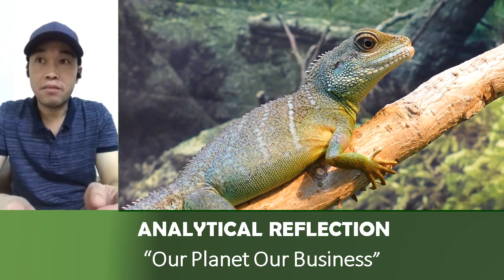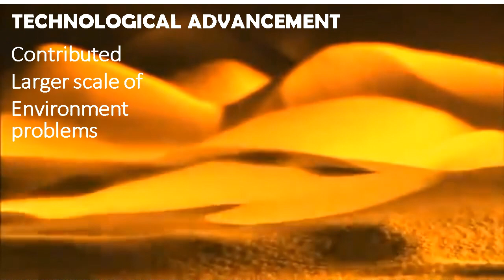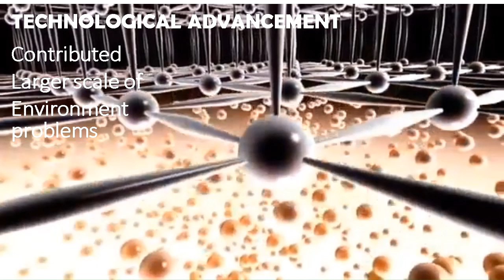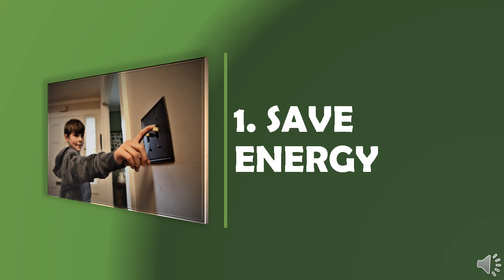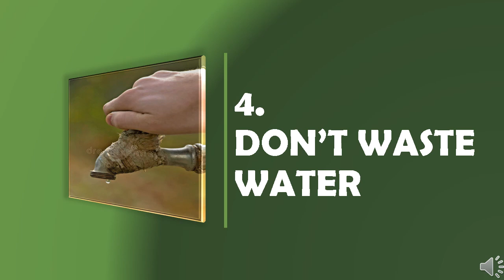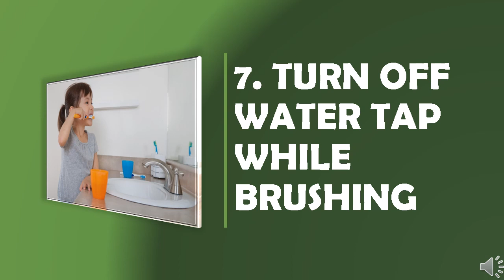Course Project: Analytical Reflection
Hi, welcome to my vlog. In this episode I’m gonna share my Analytical Reflection on the film “Our Planet Our Business”. Basically, the film is a documentary portraying our environment current condition, wherein forest declines continuously due to massive used of the land and deforestation that destroys ecosystem; devastation of marine life due to overfishing, and contamination of rivers and land due to never ending non-biodegradable waste. All of these activities are leaning towards to ecological destruction and it’s a sure thing for a  one way ticket to human extinction.